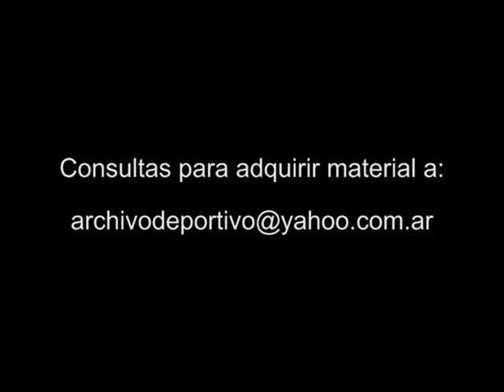Lo mejor de Boca Maradona Iarley Latorre Marcelo Delgado - DiFilm 2004